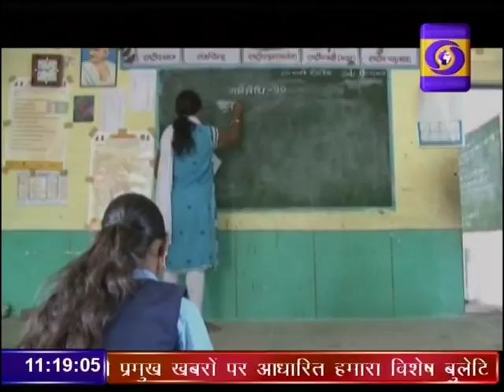DD News Madhya Pradesh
रतलाम जिले मेंं बेटी बचाओं बेटी पढाओ अभियान को लेकर व्यापक कार्यक्रम आयोजित किये जा रहे हैं। GroundReportDDNewsMP दूरदर्शन मध्यप्रदेश आप तक पहुंचाता है राजनीति, समाज, संस्कृति, खेल एवं समसामायिक गतिविधि से जुड़ी हर ताजातरीन खबरें। हर जरुरी एवं सटीक खबर से बाखबर रहने के लिये देखते रहें दूरदर्शन मध्यप्रदेश।